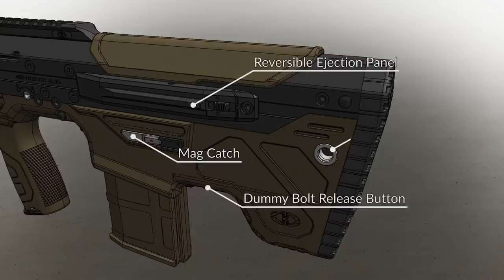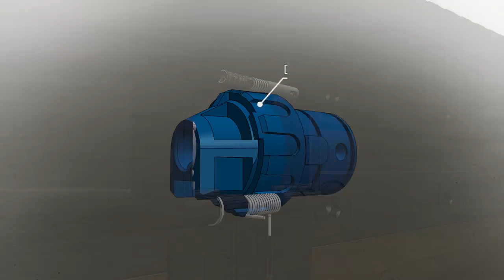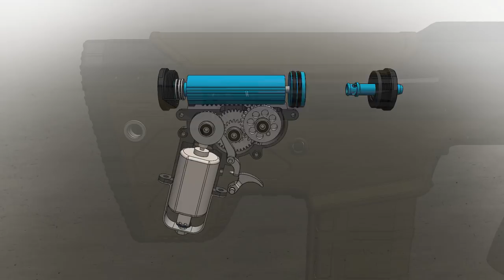Silverback MDR-X - 3D presentation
This video presents the main technical characteristics of the Silverback Airsoft MDR-X, the latest version of this bullpup assault rifle licensed by Desert Tech and chambered in 7.62 NATO.

- Weight: 2.6 Kg (with magazine, without battery).
- 420 mm inner barrel (brass, 6.05 mm bore, AEG type).
- It will be available in Black and FDE.
- It takes G&P / A&K type SR-25 mags, and will be delivered with a polymer 80 rounds midcap.
- The 10 mm ball bearings Gearbox is partly proprietary but most V2/V3 gear sets and piston will be compatible with slight modifications.
- Computerized trigger and motor control, Dean (T-Plug) connectors.
- Battery bay can accommodate Li-Po stick/AK type batteries (7.4V or 11.1V).
- There are plans for a MDR-C (compact version), 5.56 mm adapters kits, barrels kits, handguards and many other things, but later.

If the information you are looking for is not in the video, it is just not yet available.
We will make another update end of July to keep you advised on the ETA and other details of the MDR-X.